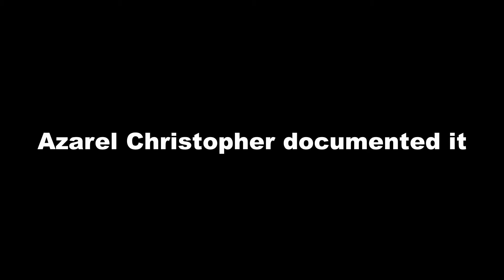LASTING DEVASTATION IN THE AFTERMATH OF JAKARTA NEW YEAR FLOODS. - FEATURE 001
It was the 1st of January 2020. The Cileungsi and Cikeas rivers were overflowing, and Vila Nusa Indah, Bogor, East Java, Indonesia got flooded at 10am.

A couple of hours after some people were evacuated to higher ground, the flooding reached the roofs of houses, and the water was knee-high on the second floor in some places.

It was reported that 66 lives were lost, while 60,000 people had been displaced by the floods.
In the aftermath, hundreds of homes have been deemed uninhabitable as people seek to relocate to safer regions.

Read 13-year old Indonesian writer Azarel Christopher's full story on the matter

1.  Turn of the Tide - Jon Bjork
2. Diamond Lense - Jon Bjork